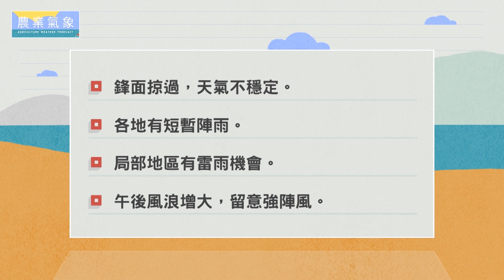農業氣象 108/04/14 各地有短暫陣雨，局部地區雷雨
鋒面掠過，天氣不穩定。
各地有短暫陣雨。
局部地區有雷雨機會。
午後風浪增大，留意強陣風。